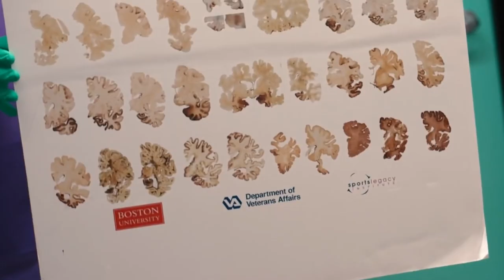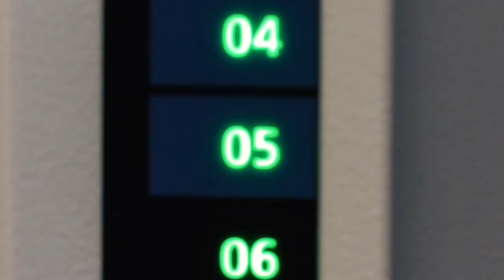La Verdadera Razón Por La Que Donald Trump No Es Fan De Que Barron Juegue Fútbol Americano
Donald Trump ha tenido grandes problemas con la NFL en público – y cuando se trata de su propia familia, no le gusta este deporte en lo absoluto. Por eso no verás a su hijo en el campo de juego.

A estas alturas, la polémica historia del expresidente de Estados Unidos Donald Trump con la NFL está bien documentada. Aunque muchos saben que Trump se enemistó públicamente con jugadores como Colin Kaepernick, que se arrodilló durante el Himno Nacional en protesta por la desigualdad racial, la relación conflictiva de Trump con la liga puede remontarse aún más atrás.

En el 2014, supuestamente infló su patrimonio en un intento fallido de comprar los Buffalo Bills. En años más recientes, Trump ha arremetido contra la NFL por la controversia de los "take a knee" y ha animado a sus seguidores a boicotearla.

A partir del 2017, The New York Times también informó que criticó a la liga por ser "blanda", y se quejó de la falta de grandes golpes. Se mire como se mire, está claro que Trump tiene una cuenta pendiente. No es de extrañar entonces que se muestre reacio a animar a su hijo a practicar este deporte.

Aunque el hijo de Donald y Melania Trump, Barron, evita los focos, mucha gente sigue interesándose por el hijo menor del expresidente. En el 2018, Melania compartió que Barron es todo un deportista. Pero si Donald tiene algo que decir al respecto, es que Barron no se vestirá con las almohadillas para golpear el parqué pronto. A pesar de afirmar que la NFL se ha vuelto blanda, Donald dijo en el 2019 a Face the Nation de CBS, que no le gusta que Barron juegue al fútbol americano porque es un "deporte peligroso".

Donald también se refirió a los jugadores de la NFL que han dicho que no permitirán que sus hijos practiquen el deporte debido al riesgo de traumatismo craneal. Sin embargo, su preocupación por la seguridad va en contra de los comentarios que ha hecho anteriormente sobre la NFL. Por ejemplo, durante un encuentro en el 2016 en Reno, Nevada, Donald se quejó de las banderas de penalización, diciendo a la audiencia:

"El fútbol americano se ha ablandado como nuestro país".

Así que, con el fútbol americano fuera de la mesa, ¿a qué deporte se está dedicando Barron Trump? Según Sportbible, al adolescente le gusta el tipo de fútbol que se juega con los pies — el soccer. Barron es un fanático del actual líder de la Premier League, el Arsenal FC, y es bastante conocedor del fútbol en general. Durante el gobierno de su padre, Donald Trump, Barron aprovechó las numerosas e influyentes figuras del deporte que acudieron a la Casa Blanca. Entre ellos, el jugador del D.C. United, Patrick Mullins, que elogió el interés de Barron por el fútbol. Mullins dijo a The Washington Post:

"[Barron] era un gran conocedor del fútbol, sabía del D.C. United y estaba interesado en saber más".

En el 2017, NBC Sports informó que Barron había sido fichado por la academia de desarrollo del D.C. United, y jugaba como centrocampista. Donald también es consciente de la afición de su hijo por este deporte.

En última instancia, puede ser lo mejor que Donald Trump esté deseando mantener a su hijo alejado del fútbol americano. En el 2017, Donald criticó a la NFL por aprobar nuevas normas que prohibían ciertos golpes porque consideraba que esto restaba valor al entretenimiento del deporte. Pero había una buena razón detrás de la decisión.

Las investigaciones demuestran que los jugadores de fútbol americano y los boxeadores padecen encefalopatía traumática crónica o ETC. Esta enfermedad está causada probablemente por golpes repetitivos en la cabeza. La encefalopatía traumática crónica es una enfermedad degenerativa progresiva que puede causar depresión, problemas de control de los impulsos, pérdida de memoria y agresividad, según una investigación de la Universidad de Boston. La NFL no admitió la relación entre el fútbol americano y la ETC hasta el 2016.

Aun así, Donald podría no ser capaz de prohibir a Barron el campo de juego por completo.

Parece que, al menos por ahora, Barron no está interesado en la NFL.